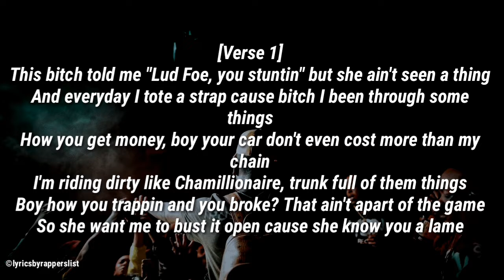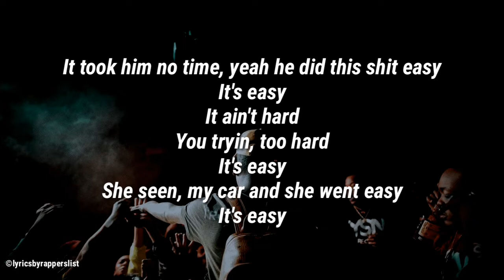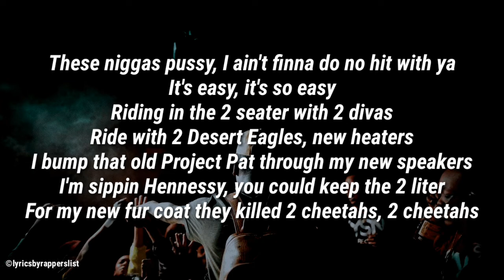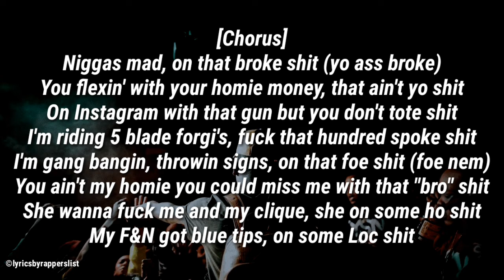Lud Foe - Eazy [Lyrics]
• All original content was created by the original publishers and artists therefore I take no credit for the music.